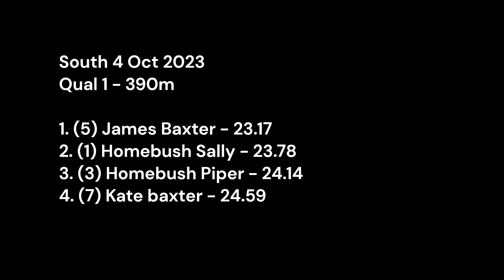South 4 Oct 2023 Qual 1